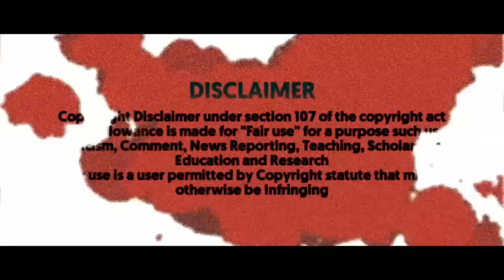ULTRA Vegito is the Angel of Death😈 | Dragon Ball UV Season 2 #80 (தமிழ்)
Story of Ultra Vegito in Tamil